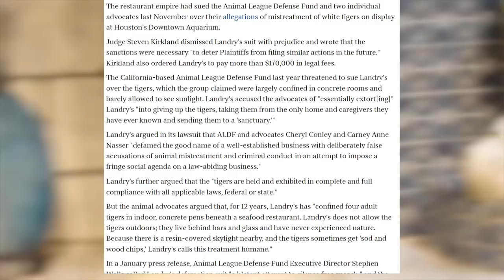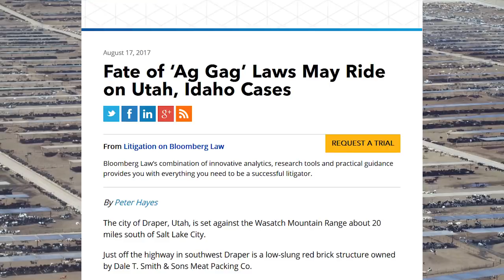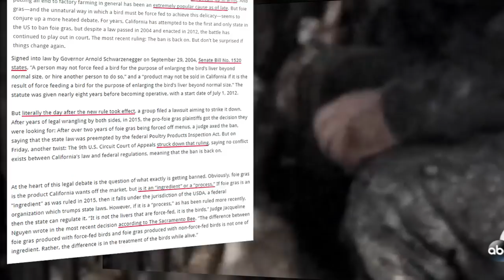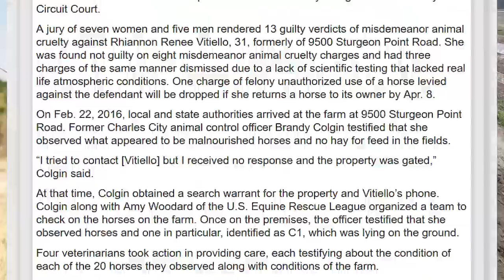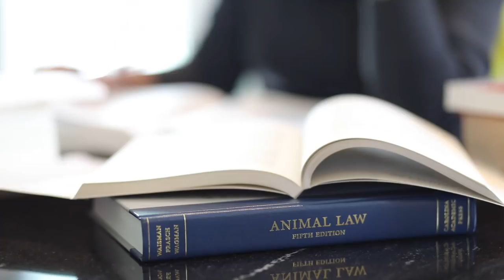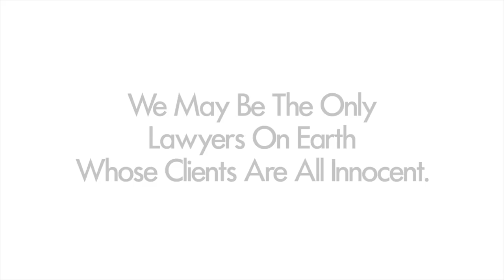Animal Legal Defense Fund: 2017 Year in Review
The new year is almost here, and it’s time to take stock of all the legal advances we’ve made together for animals in 2017. Victories defeating dangerous Ag-Gag legislation, increasing the pressure on the U.S. Department of Agriculture to uphold the Animal Welfare Act, and assisting police and district attorneys in nearly 100 animal cruelty cases across the country to hold animal abusers accountable are just a few of our accomplishments this year! Watch the new video from our Executive Director Stephen Wells which highlights many of the victories we’ve accomplished together in 2017.

Thank you for your ongoing support. Whether it’s sharing our message on social media, responding to our action alerts, or making the generous donations that enable us to give animals the expert legal team they deserve, our success is all because of you. Help us win more legal victories for animals in 2018 by supporting our work